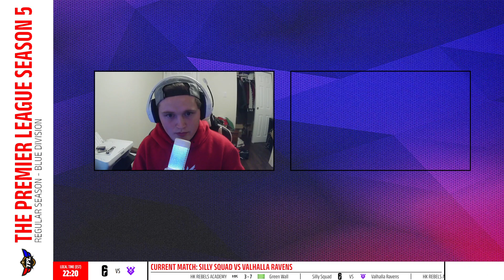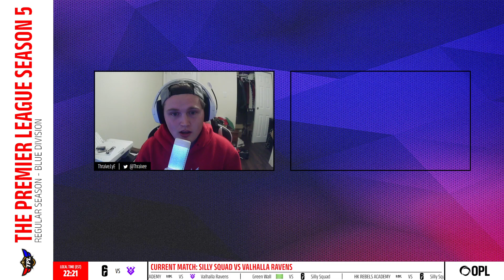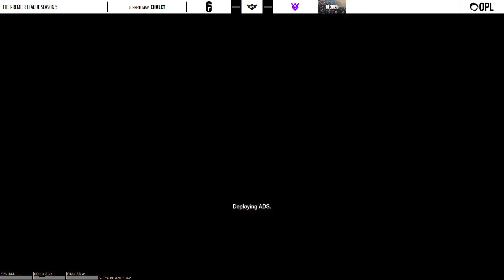TPL Season 5 Blue Division Playday 1 Part 2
HK Rebels Academy VS Green Wall
Silly Squad VS Valhalla Ravens